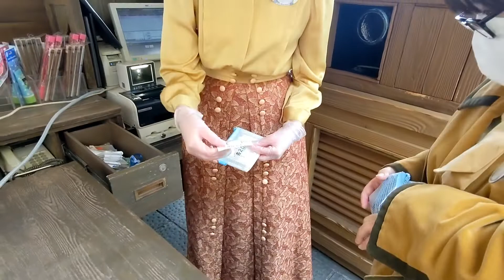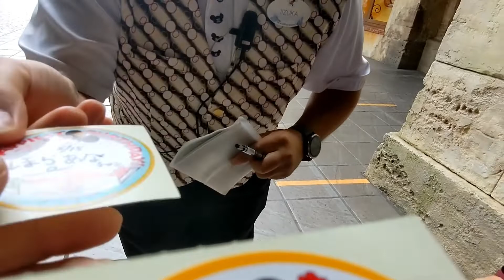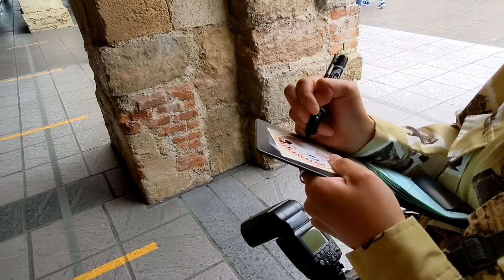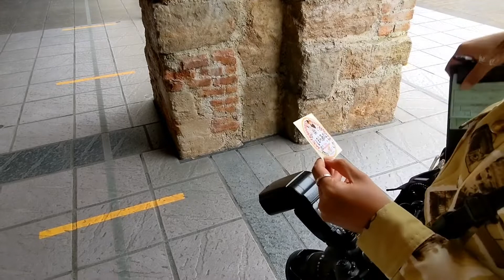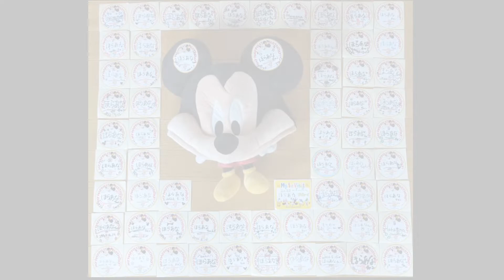⑥かわいい僕タイプです♡「誕生日シール下さい!」ディズニーシー バースデーシール2020515